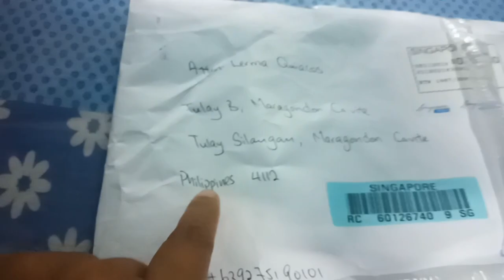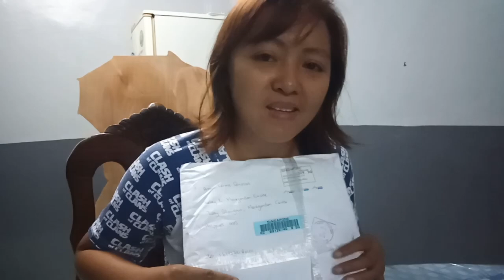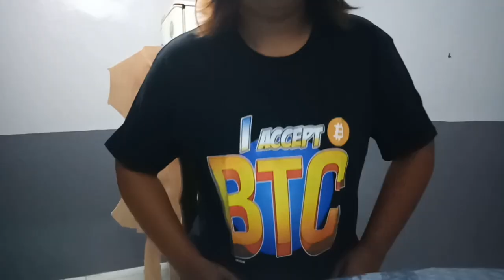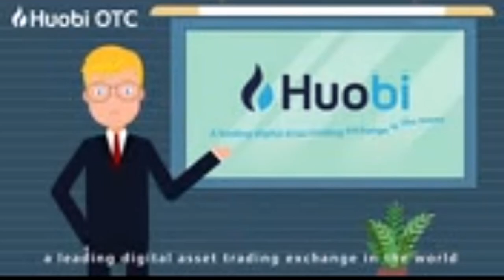Houbi Global Give Aways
Seniorita Vlog